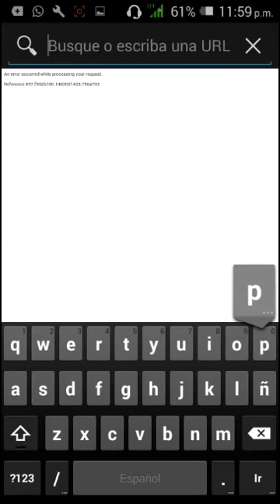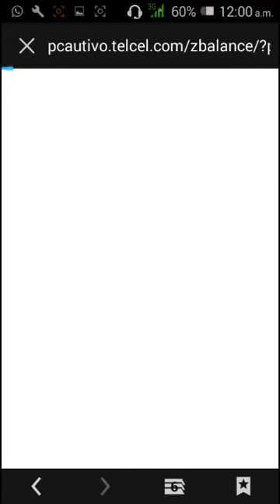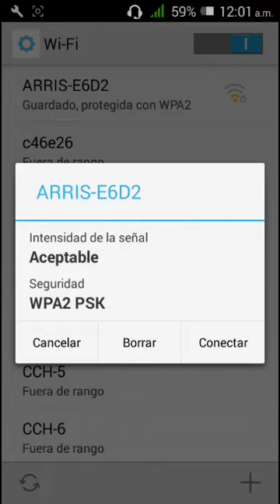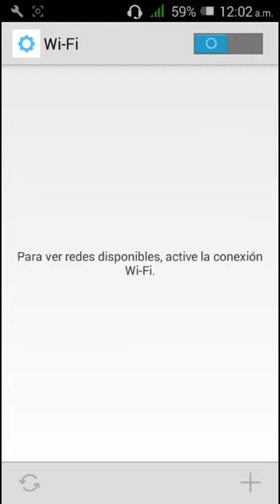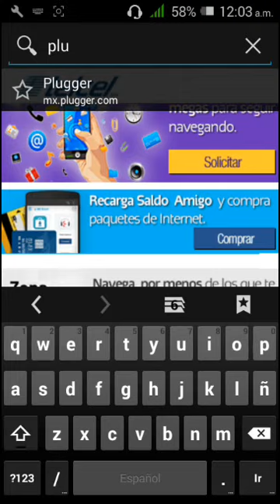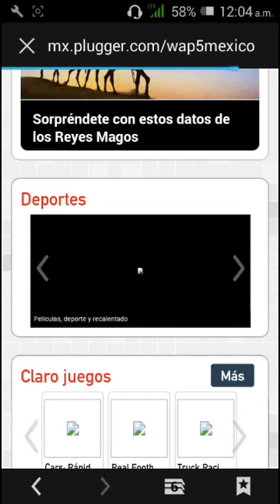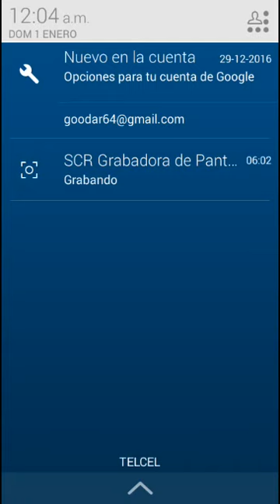¿'El Regreso De Plugger Este 2017'? ¡¡AQUI LA VERDAD!!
La Verdad.. me dio hueva editar el vídeo así que pronto les traeré mas información sobre plugger

TE GUSTAN EL RAP HIP-HOP?